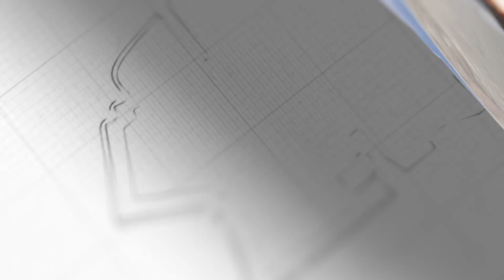菲律賓竟向中國索取賠款，喊話下次衝突用刀對砍，背地裡已認悵